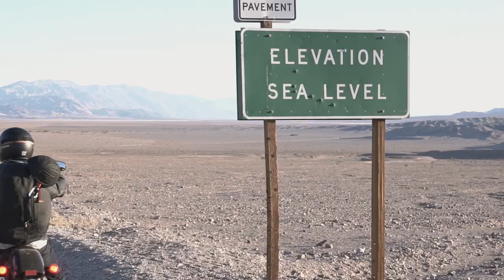Freedom Stories - James Barkman | Harley-Davidson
"There are few things better than riding all day with your buddies, camping under the stars, waking up and doing it all over again."

This is adventurer James Barkman and his Freedom Story.